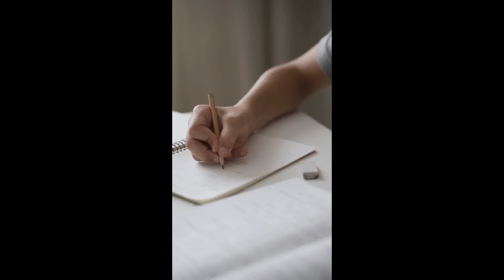Le "Lexical Approach" est Une Méthode d'enseignement des Langues - Canada Smart Mind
Learn French and English via "Lexical Approach".
Videos to Learn English and French. The two official languages of Canada and very spoken languages around the world.
Also, we record videos about the Canadian Job Market. They are well profitable mainly nowadays and Canada is facing a large deficit of manpower in the Canadian marketplace which leads inevitably to immigration.
Videos to train a North American accent which is quite important and why, because the North American Accent is the Canadian Accent as well.
We have an evaluation to help you.

'Le "Lexical Approach" est Une Méthode d'enseignement des Langues - Canada Smart Mind' is a video to teach you English and French with a Native-Like Accent.  Enjoy it!

Who are we? We are a Canadian School that can teach you English, and French, and about the Canadian Job Market.

See our Blog. There is a lot of information in there. Posts on English, French, and Job opportunities.

Thanks to the artist for this free music:
Music from Uppbeat (free for Creators!):